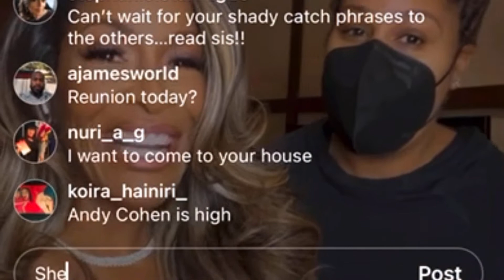Real Housewives of Atlanta season 14 reunion.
Sheree Whitfield is backstage of the Real Housewives of Atlanta season 14 reunion getting glamed up.  Sheree Whitfield has been in the headlines lately for her alleged relationship with Love & Marriage Huntsville Martell Holt.  Some say Why Sheree?   You went from 1 bad situation to the next.  Martell is a alleged liar.  Do you think that her new relationship will work??